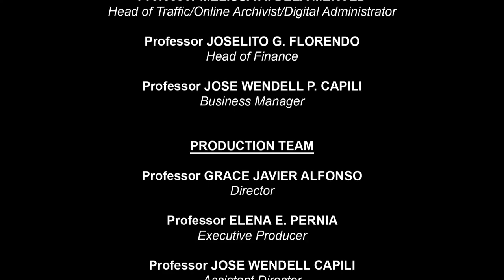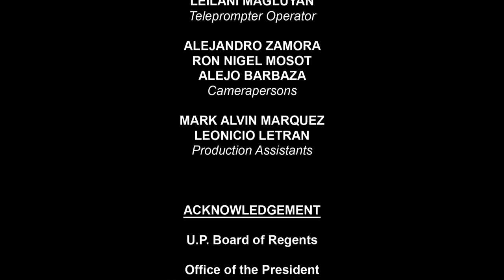Thought Leadership at the University of the Philippines | Victor Paz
Thought Leadership at the University of the Philippines: A Multimedia Oral History
THE LIFE OF AN ARTIST IN THE UNIVERSITY
VICTOR J PAZ

Host
Grace Barretto Tesoro
Associate Professor

With
Victor Paz
Archaeologist

The purpose of this Multi-Media Oral History Program is to capture, preserve
and share as detailed a history of the University’s service to the public from the individual
experiences of its distinguished men and women for the benefit of the current and future
generation of U.P. constituents. Consequently, this Oral History Program will provide
firsthand accounts of landmark events of U.P.’s leadership in Philippine higher education and
research. This will be an extraordinary legacy.

The reflective and spoken accounts of these individuals (i.e., the “narrators”) will provide
rich details and viewpoints that cannot be found in conventional written reports. Importantly,
these multi-media recordings have the potential to become inspirational learning experiences for the current and future generations of U.P. students and the general public.